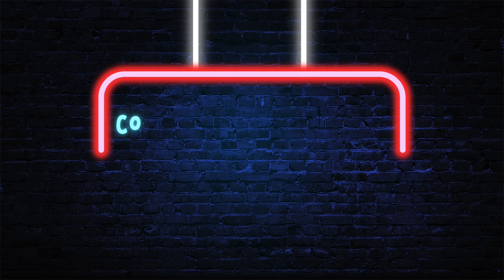LO QUE ENVIDIAN CHEDDY GARCÍA Y OVANDY CAMILO DE SANTIAGO MATÍAS ALOFOKE